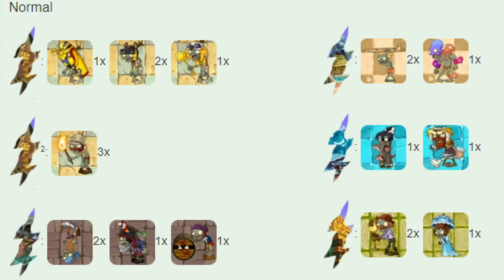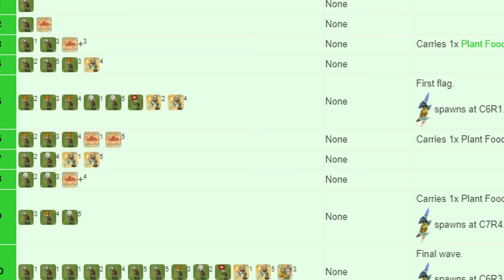Modern Day is a poor finale: Here's Why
Modern Day is really cool, it got number 1 on my tier list. That doesn't mean it doesn't suck. This is the video covering why it sucks. Because it does suck. Simple premise, am I right?

Joking aside, I think theres a decent amount that goes into a finale that PVZ2 doesn't exactly get right. This is me talking about that. Video may have been a little lower quality than my usual, I've been really busy the past while doing stuff for myself, but I think you'll still like it. Probably. I mean I hope, because god knows if you don't then I am doing a terrible job.

Timestamps:
0:00 - Intro
1:56 - What does Modern Day have?
5:32 - Modern Mechanics
9:30 - Godawful Level Design
14:18 - Shadow Plants and their Flaws
19:24 - Time Twister
20:36 - Conclusions

Mods used (in no particular order):
AltverZ

Music used (in order of appearance):
Dung Defender - Hollow Knight
Ancient Egypt Wave 1 - PVZ2
Hanging With The Boys - OMORI
Pirate Seas Ultimate Battle - PVZ2
Forest Frenzy - OMORI
Modern Day Wave 2 - PVZ2
Reflection - Hollow Knight